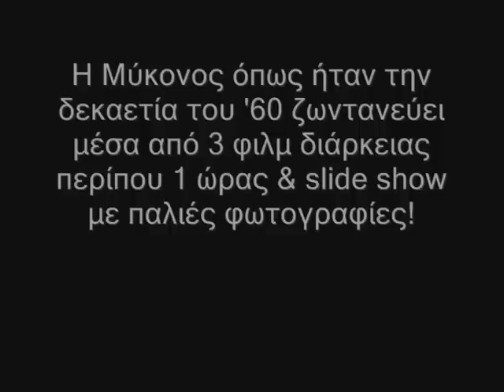Mykonos 1960's Event Trailer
Στις 27 Απριλίου 2011, στο Γρυπάρειο Πολιτιστικό Κέντρο στις 20:30, θα πραγματοποιηθεί εκδήλωση-αφιέρωμα με τίτλο "Μykonos '60s", όπου θα προβληθούν 3 φιλμ διάρκειας 1 περίπου ώρας και ένα slide show με παλιές φωτογραφίες της Μυκόνου

Επιμέλεια και Οργάνωση: Δημήτρης Κουτσούκος & Μαριάννα Κουσαθανά